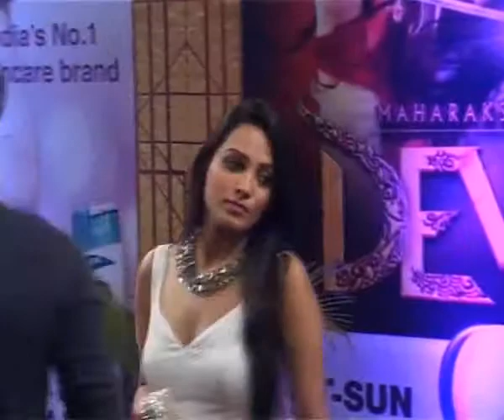Anita Hasnandani, Rohit Reddy and Ankita Bhargava Make Fun at the Red Carpet of Boroplus Gold Awards